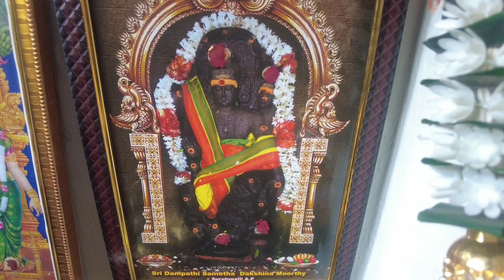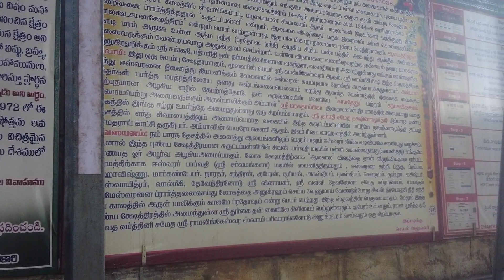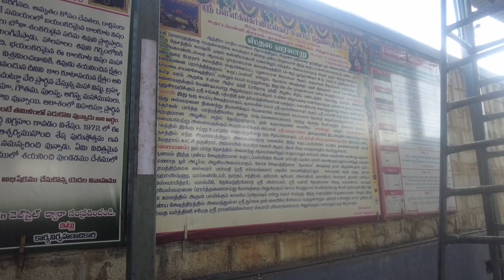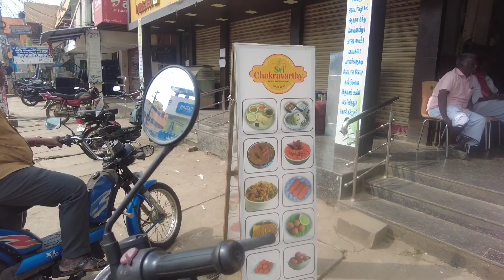🙏சுருட்டப்பள்ளி பள்ளி கொண்டீசுவரர் கோயில்